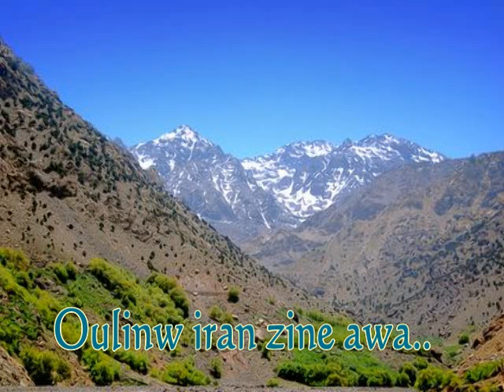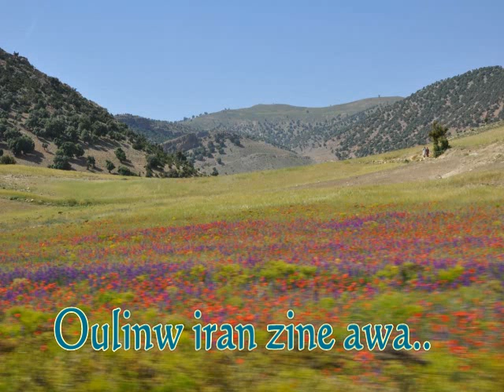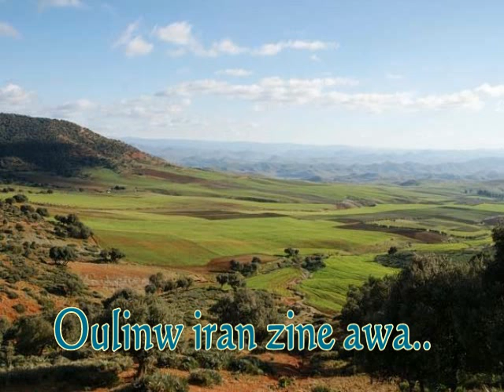Oulinw iran zine awa... REPRISE